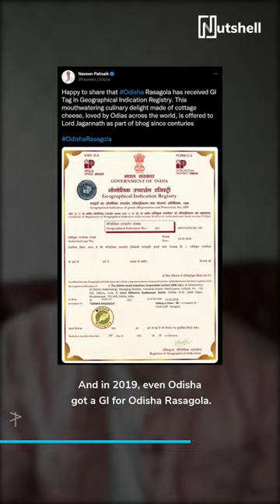Odisha vs Bengal for Rasgulla | Nutshell shorts #62